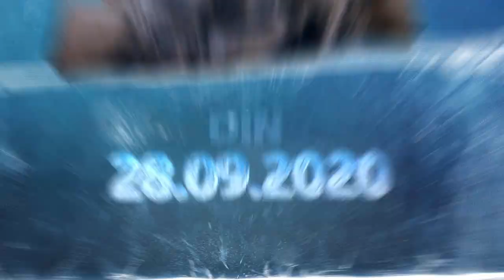Preturi inghetate pentru minti dezghetate!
La Profi am REDUS si INGHETAT preturile la sute de produse.
Cauta eticheta albastra la raft si pana la finalul anului te asteptam zilnic cu preturi mici!